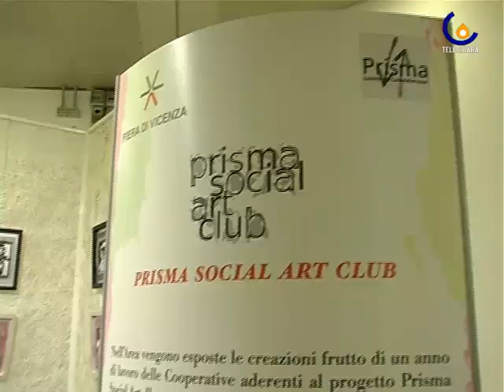111116 Social Art, buoni e belli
Vicenza - Un marchio sociale per rilanciare l'artisticita' e l'etica delle cooperative sociali  (Giulia Salmaso)